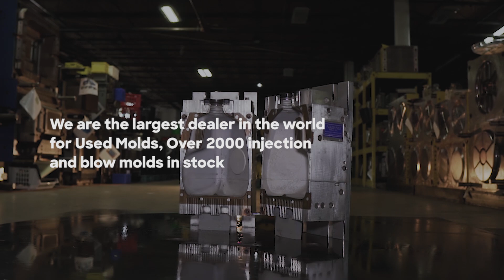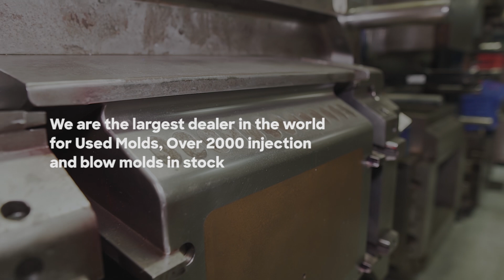Molds Wanted, Sell you idle molds and machinery thru our network